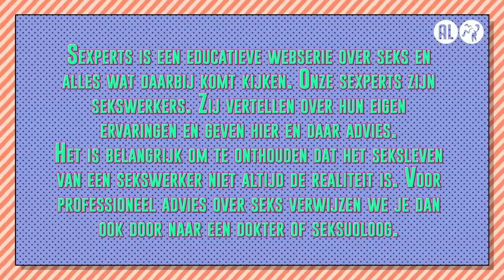Het lukt niet altijd | SEXPERTS over KLAARKOMEN #1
In Sexperts delen verschillende sekswerkers elke woensdag om 17:00 uur hun mening en ervaring op het gebied van seks. Ze zijn loslippig over wat zij allemaal hebben meegemaakt tussen de lakens en geven spicy tips en tricks. Klaar voor seksles? Deze aflevering zijn onze sexperts Daphne Laat, Darrell Deeps, Thomas, Sofie en Faye. Ze hebben het over klaarkomen.